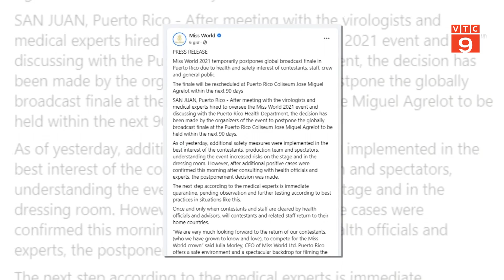CHUNG KẾT MISS WORLD 2021 HOÃN GIỜ CHÓT VÌ 17 CA MẮC COVID-19 | VTC9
VTC9 | CHUNG KẾT MISS WORLD 2021 HOÃN GIỜ CHÓT VÌ 17 CA MẮC COVID-19